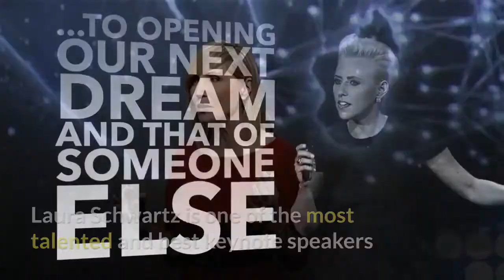The Best Keynote Speakers You Can Hire for Your Events in 2019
Do you want to hire one of the best Keynote Speakers? Are you wondering how you can further benefit your company in the future? These speakers are here to help you and your team reap as many benefits as possible as the new year arrives.

Keynote speakers are thought leaders and must complement your event's theme. They can either kick off your special event or save their speech for last to reinforce the main idea which you wanted to transmit.

The venue, the theme, the guests and the occasion are just as important for your event as the keynote speaker. Do you want to hire one of the best keynote speakers?

The Best Keynote Speakers You Can Hire for Your Events in 2019: Richard Lui, Simon T. Bailey, Laura Schwartz, Tarran Deane, Connie Dieken, Deborah Gardener, Mel Robbins, Pegine Echevarria